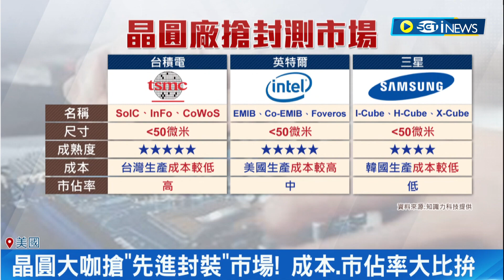英特爾在馬國設新封裝廠! 再度與台積電.三星槓上 從先進製程打到"封裝測試" 晶圓三雄互別苗頭｜記者 劉馥慈 蘇耘寬｜【國際局勢】20230823｜三立iNEWS